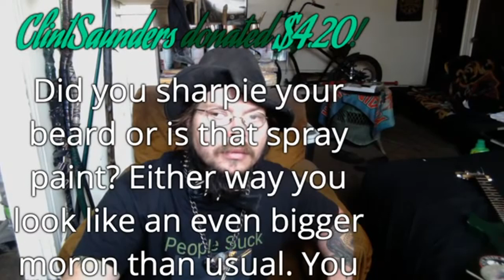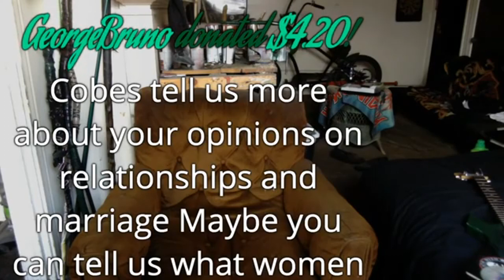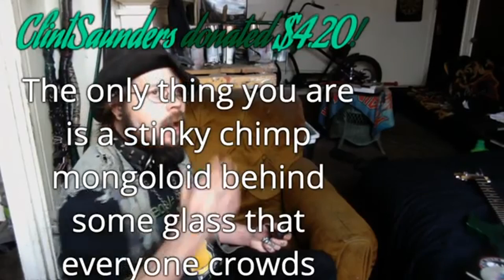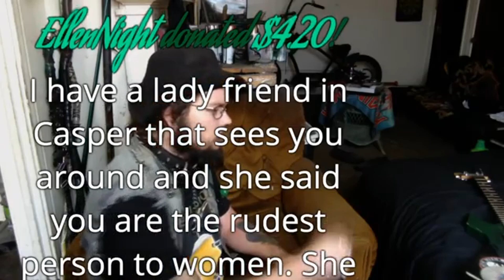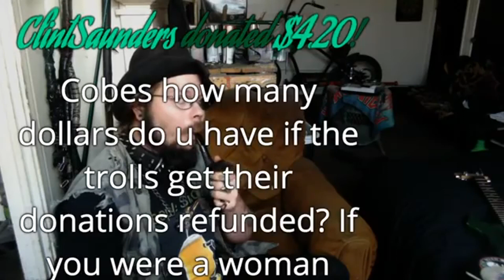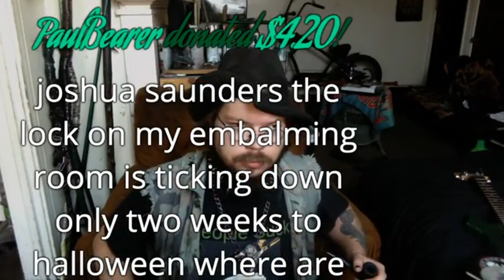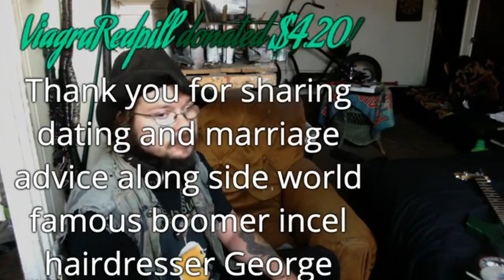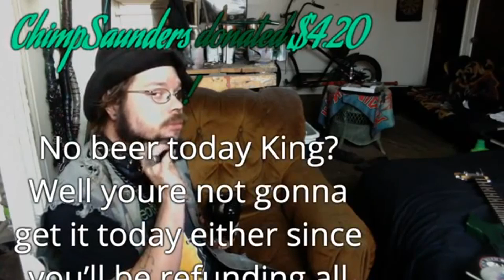KINGCOBRAJFS: DTTS - Vol. 4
Ding-dongs, pudding heads, regards and more from the seedy underbelly of the internet. This channel is not monetized and does not accept tips or donations from it's viewers.

Your support is unnecessary to this channel's existence.